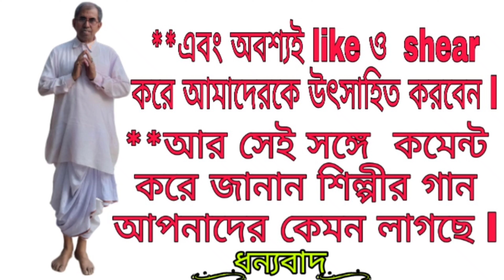Jai Radhe Jai Krishna Jai Vrindavan l জয় রাধে জয় কৃষ্ণ জয় বৃন্দাবন l শিল্পী: অশোক কুমার সাধুখাঁ l